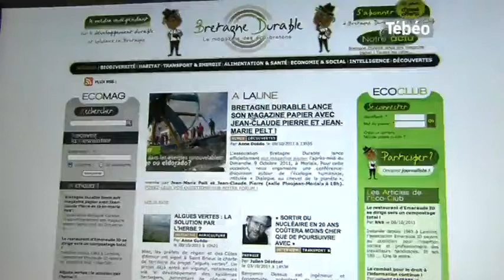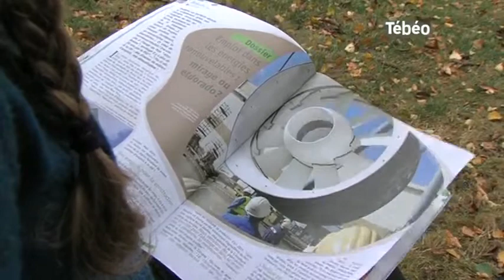Bretagne-durable.info lance sa version papier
Sites webs/blogs, copiez cette vidéo avec le bouton "Intégrer" !
Devant le succès de son site Internet Bretagne-durable.info, le magazine Bretagne Durable lance sa version imprimée le 9 octobre. Pour exploitation TV, droits réservés, nous contacter